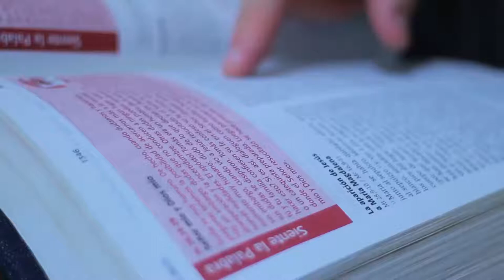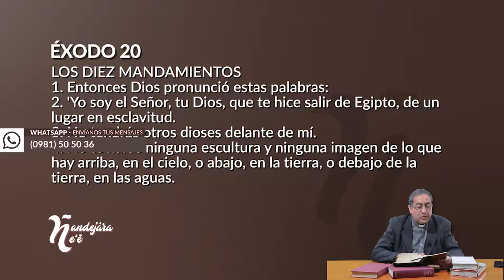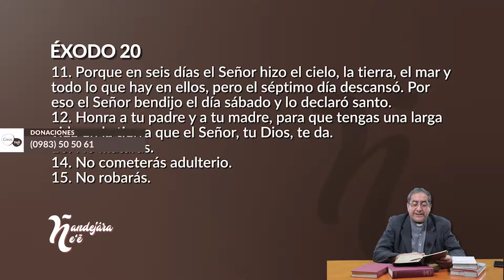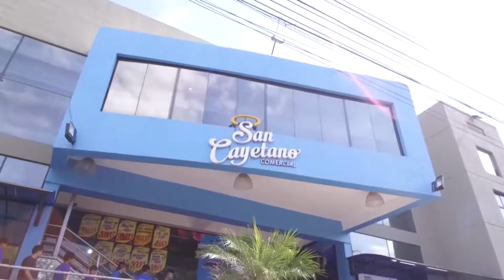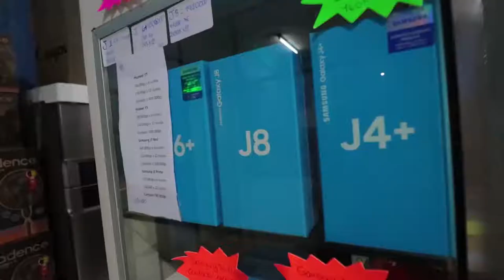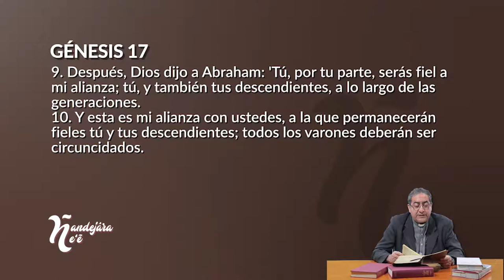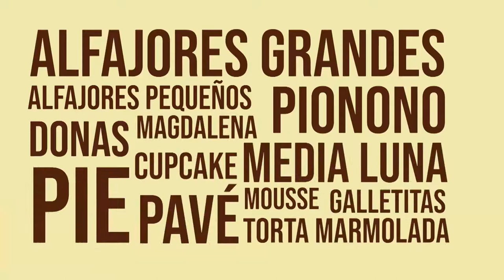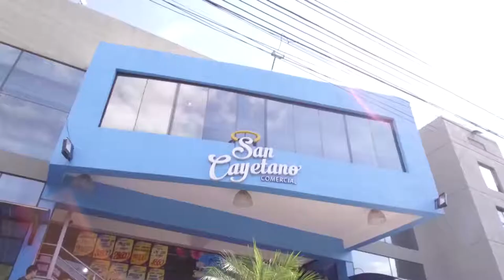Ñandejára Ñe'e - antiguo testamento (programa 274)